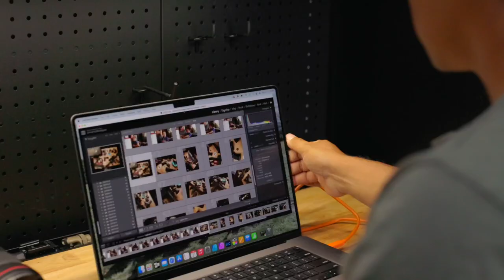The Most Important Thing I've Learned as a Creative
Why not kick off my creative channel with them most important lesson I've learned so far.